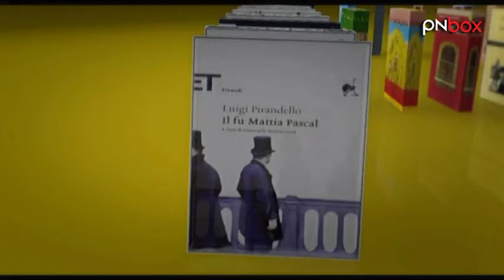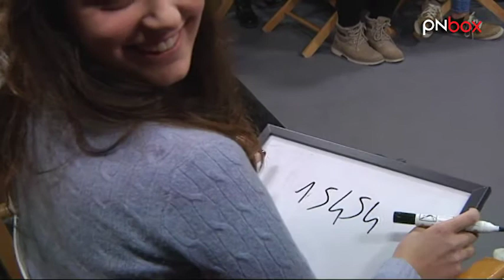PnBooks - Puntata #3 - Istituto Don Bosco vs ITC Mattiussi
Puntata 03 del 25 febbraio 2015.
Quarti di finale:
Liceo Leo-Major vs Isis Le Filandiere

Terza puntata di PnBooks, questa è la sfida integrale tra le squadre che si sono sfidate nel torneo di lettura sul libro di Mario Rigoni Stern Il sergente nella neve. Il programma, organizzato da Pordenonelegge e PnBox, con la conduzione dei Papu è sostenuto dalla Bcc Pordenonese!